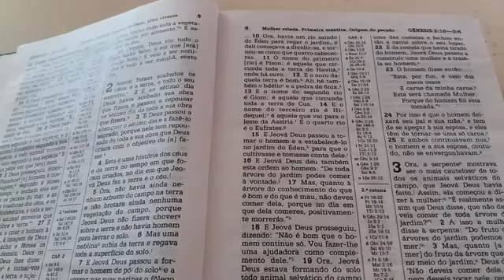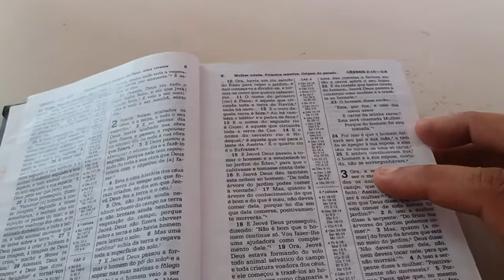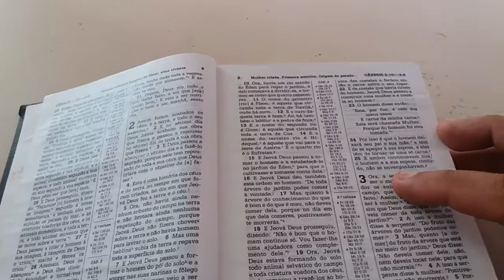O primeiro período da Humanidade "Inocência ".